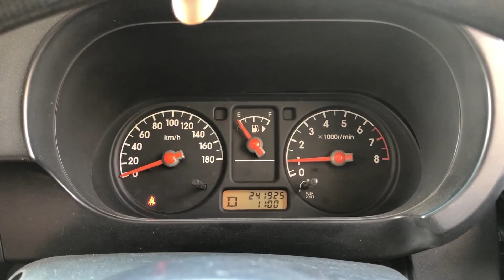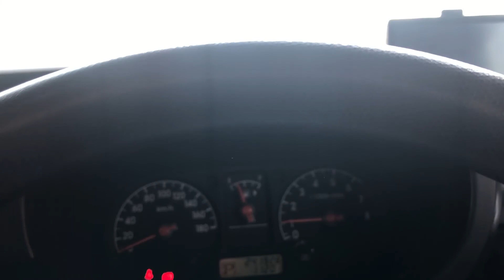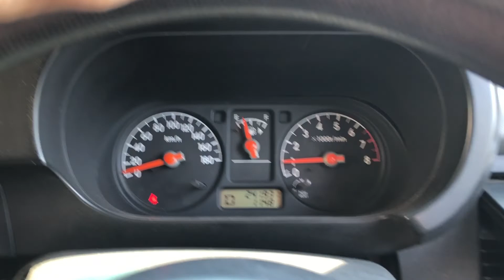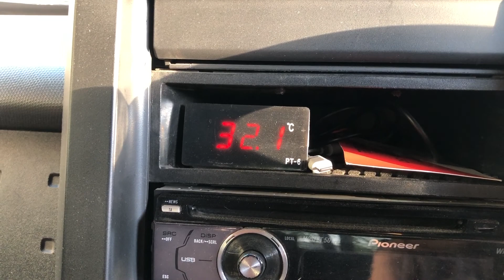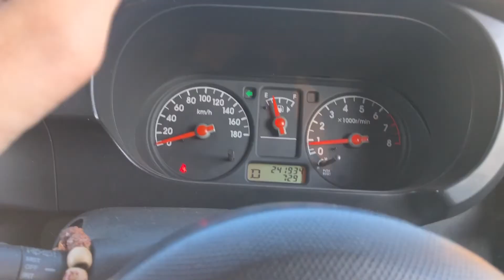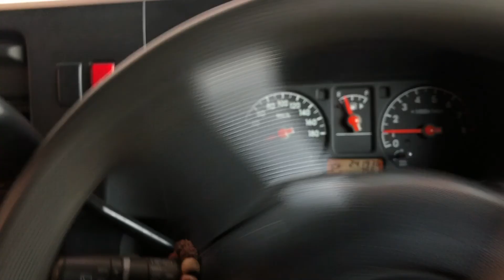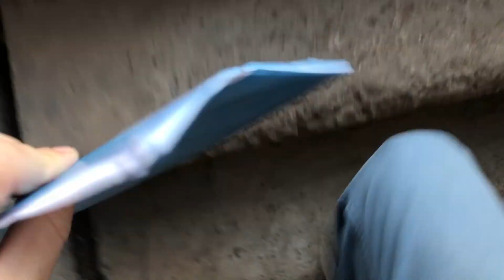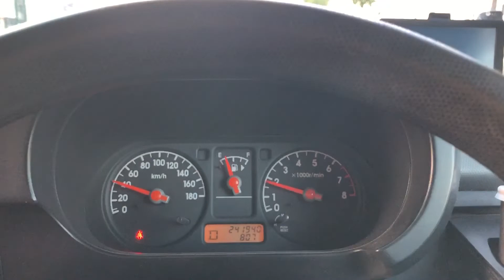Обломов день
День обломов) проспал ученика, поехал в не школу барабанов, и там облом)

Поддержать меня - 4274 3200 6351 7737
✅ Drums
Массив клёна
✅Cymbals
Zildjian 14" zbt Hat Bottom
✅ Snare Drums
1. snare drum Kitaev Drums Maple Custom 14"x5,5"
2. snare drum Kitaev Drums Maple Custom 10*5